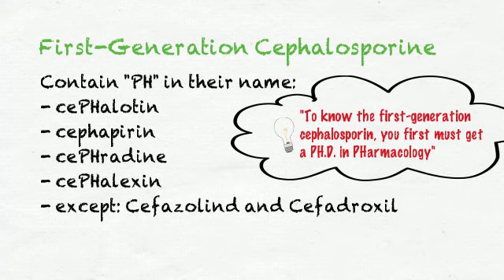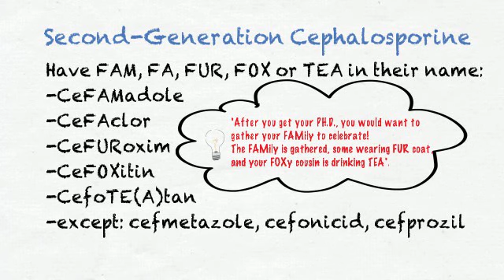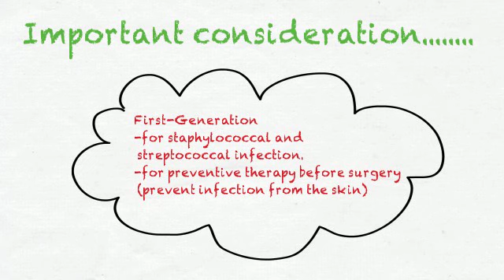Cephalosporins antibiotic (mneumonic)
Mnemonic of cephalosporins, easy way to remember the classification and some features of cephalosporins.

Cara mudah menghapal antibiotika golongan cefalosporin.